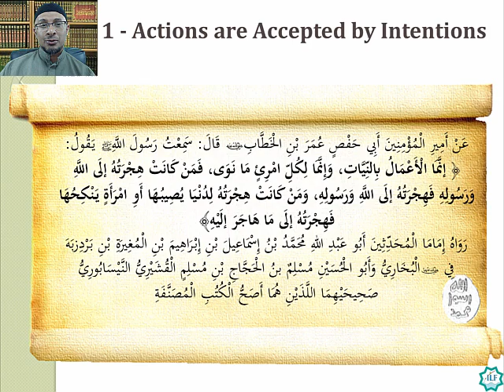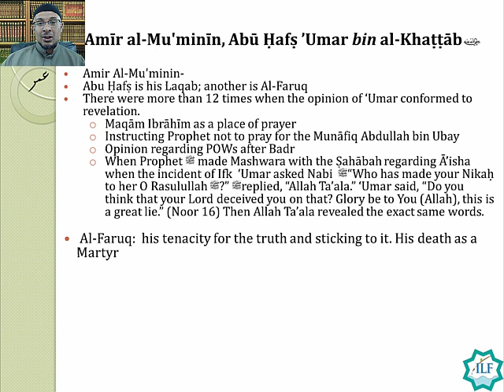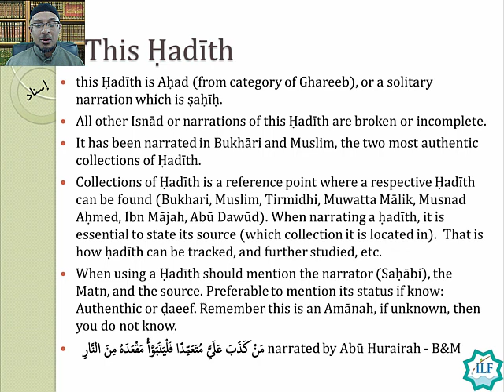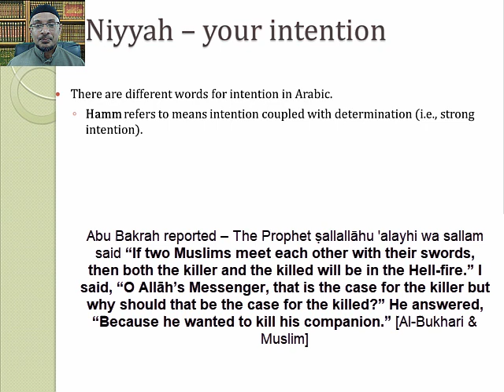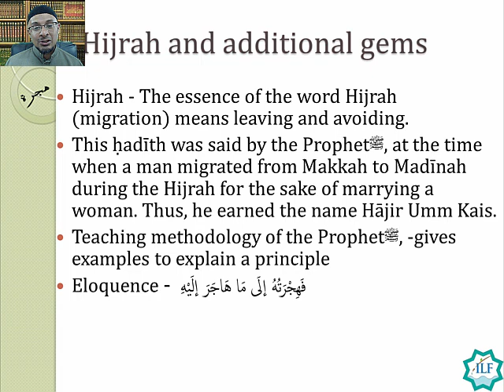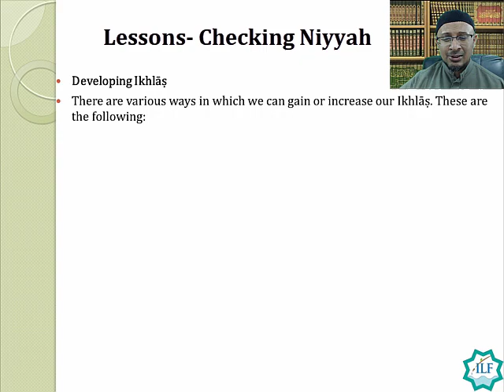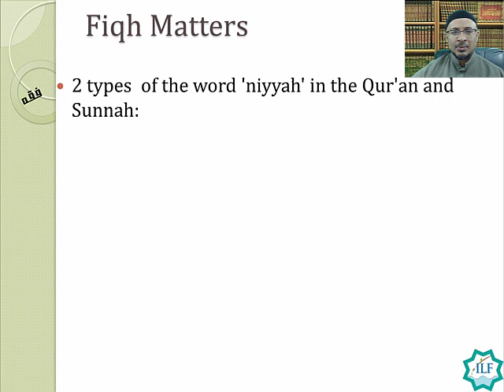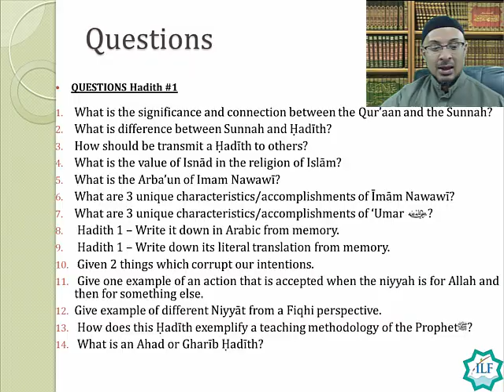Hadith #1 - Actions are Judged by Intentions | Imam Al-Nawawi 40 Hadith